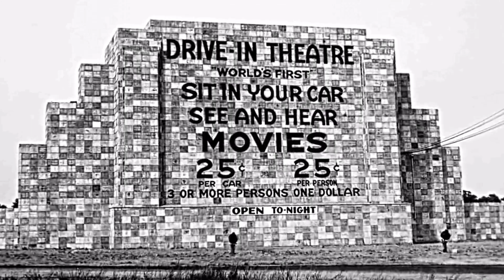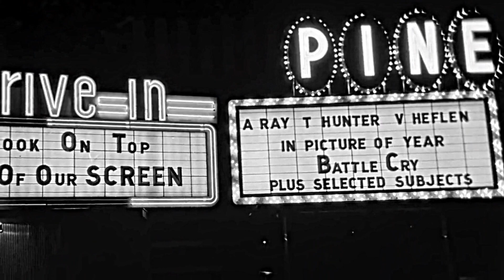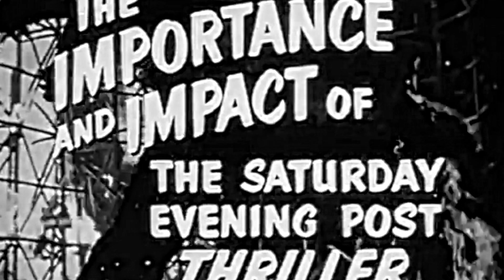Cruisin 65' by Mike Hay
This recording is a tribute to all the instrumentals I listened to when I was a kid and learning to play the guitar.